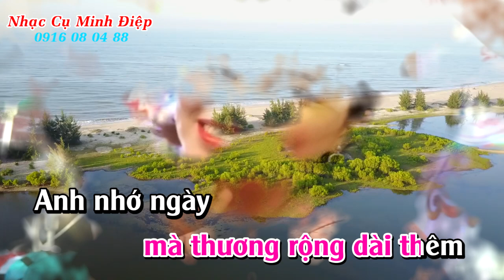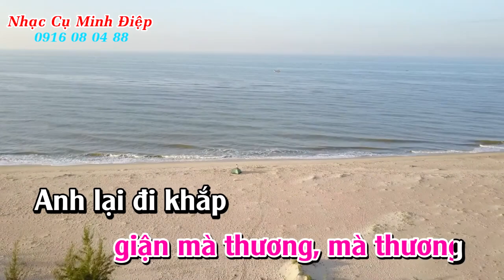( Karaoke Full HD Giọng Nữ ) Giận Mà Thương - Hồng Đào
+ Các dòng : Organ - Piano - Ghitar Cũ Mới
+ Cửa hàng Số 2 :  Nghĩa Phương - Lục Nam - Bắc Giang
SĐT :